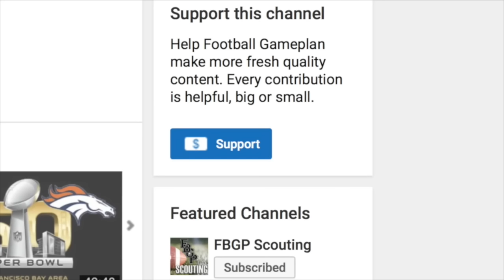Football Gameplan's 2016 NFL Draft WR Prospect Rankings: X Position